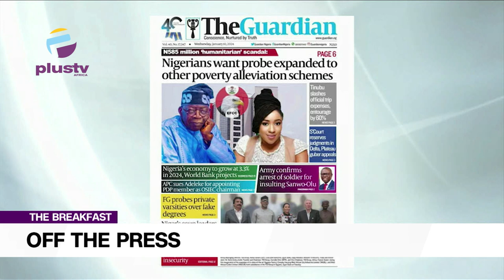E.F.C.C Seizes Edu, Former Minister's Passport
Tunde Kolawole (Legal Practitioner)